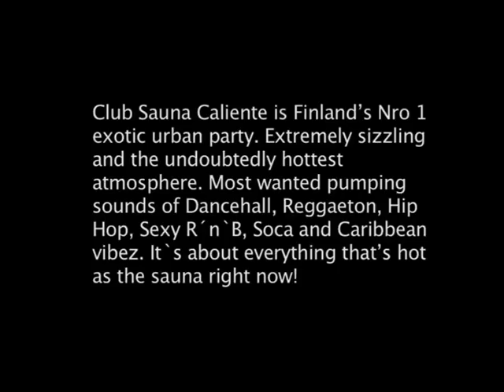Trailer Club Sauna Caliente